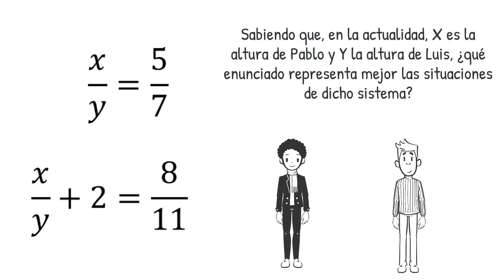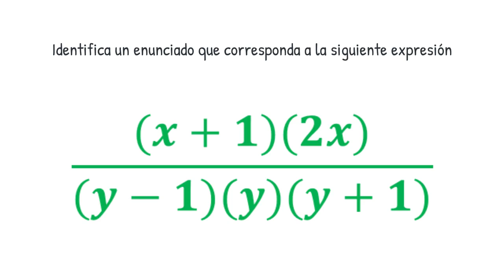MATEMÁTICAS Apartado caso 1 Día 2 Lenguaje Algebraico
VÍDEO DE APOYO A PLANEA-MS 2020. CBT NO. 1 DR. LEOPOLDO RÍO DE LA LOZA, IXTAPALUCA